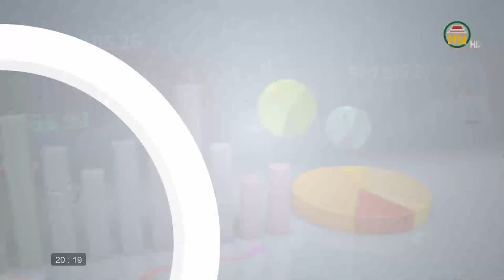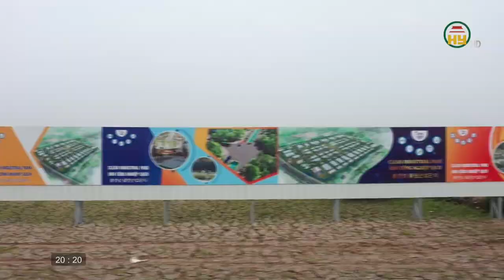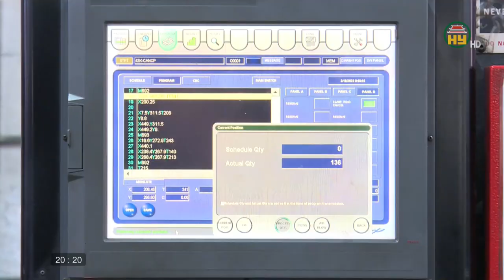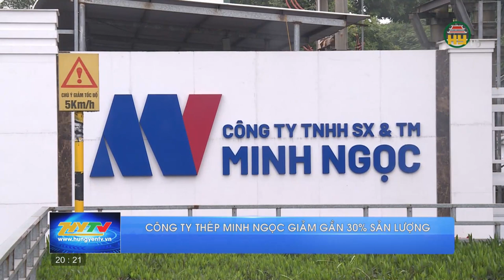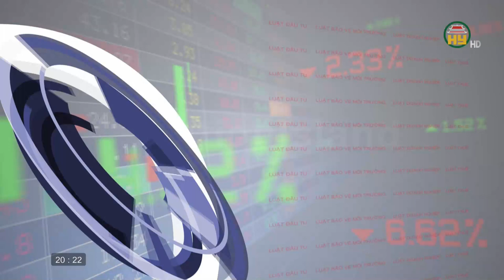Doanh nghiệp đánh giá cao tiềm năng, lợi thế khi đầu tư vào tỉnh Hưng Yên